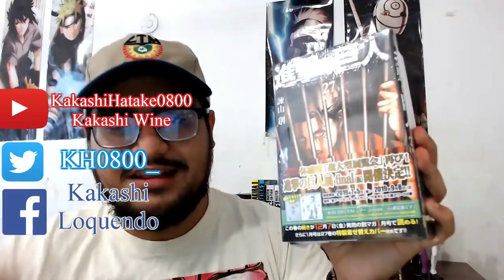Lista de TODOS los Episodios de ABRIL 2019 / SHINGEKI NO KYOJIN 3 Parte 2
ShingekiNoKyojin: Lista de los episodios del arco de Shingansina que realizada por mi tomando como base los capítulos del manga y la distribución que tendrán
miniaturas: